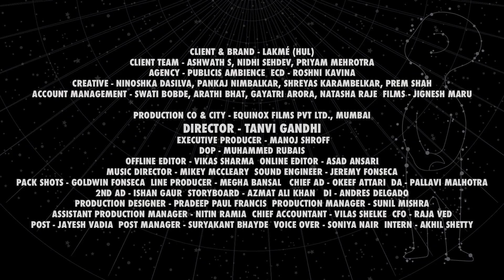Lakme - Sheet Mask | Tanvi Gandhi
CLIENT & BRAND - LAKMÉ (HUL)
CLIENT TEAM - ASHWATH S, NIDHI SEHDEV, PRIYAM MEHROTRA
AGENCY - PUBLICIS AMBIENCE

ECD - ROSHNI KAVINA
CREATIVE - NINOSHKA DASILVA, PANKAJ NIMBALKAR, SHREYAS KARAMBELKAR, PREM SHAH
ACCOUNT MANAGEMENT - SWATI BOBDE, ARATHI BHAT, GAYATRI ARORA, NATASHA RAJE

FILMS - JIGNESH MARU

DIRECTOR - TANVI GANDHI
EXECUTIVE PRODUCER - MANOJ SHROFF
DOP - MUHAMMED RUBAIS
OFFLINE EDITOR - VIKAS SHARMA

ONLINE EDITOR - ASAD ANSARI
MUSIC DIRECTOR - MIKEY MCCLEARY

SOUND ENGINEER - JEREMY FONSECA
PACK SHOTS - GOLDWIN FONSECA

LINE PRODUCER - MEGHA BANSAL

CHIEF AD - OKEEF ATTARI

DA - PALLAVI MALHOTRA
2ND AD - ISHAN GAUR

STORYBOARD - AZMAT ALI KHAN

DI - ANDRES DELGADO
PRODUCTION DESIGNER - PRADEEP PAUL FRANCIS

PRODUCTION MANAGER - SUNIL MISHRA
ASSISTANT PRODUCTION MANAGER - NITIN RAMIA

POST - JAYESH VADIA

VOICE OVER - SONIYA NAIR

INTERN - AKHIL SHETTY